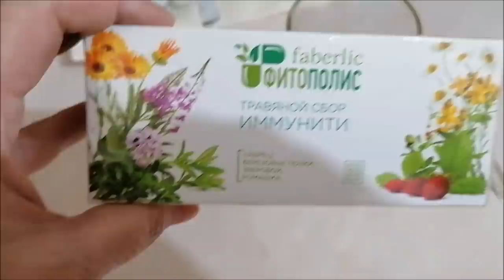В ожидании сборки/ Уголок Техас - исп 2, параметры, обзор/ Влог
В ожидании сборки, уголок Техас - исп 2 из Хофф, арт. 80358352, параметры, обзор, влог.